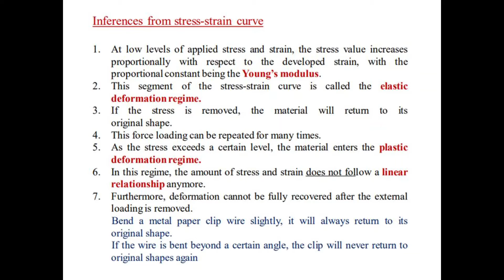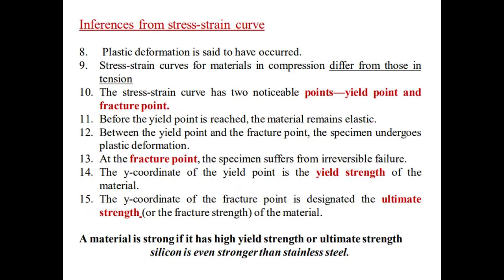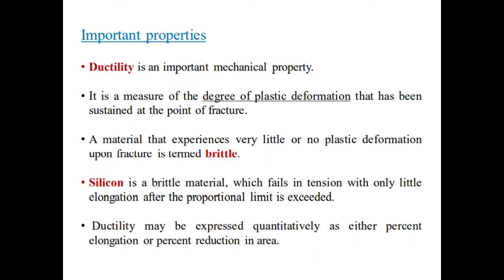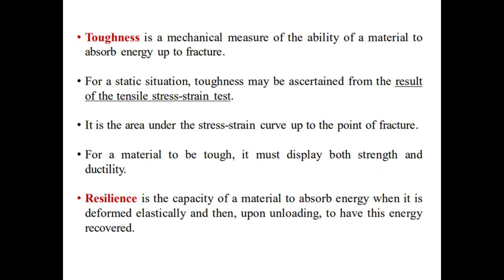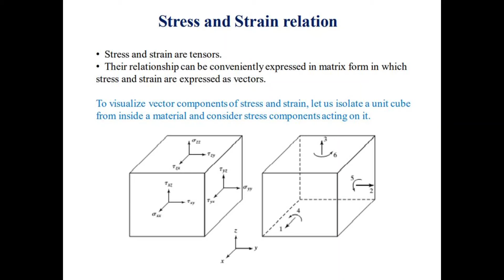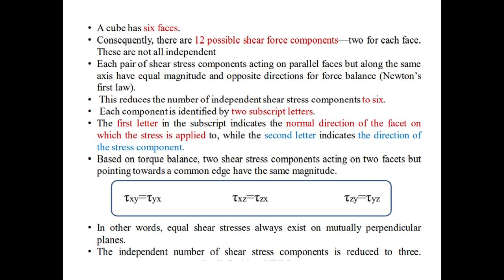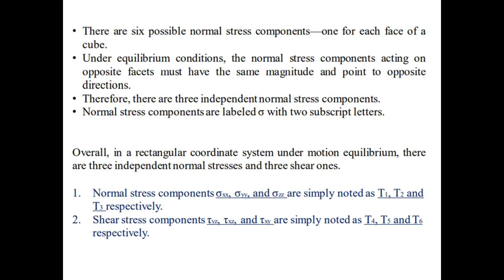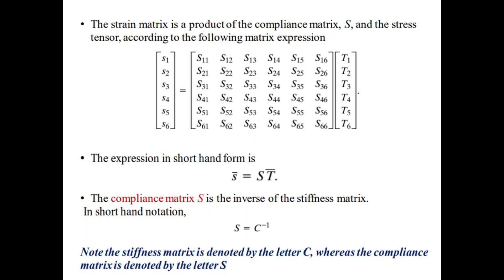STRESS STRAIN RELATION || EC 465 MEMS || S7 ECE KTU || LECT 8 || MODULE 1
This video explains stress strain relationship